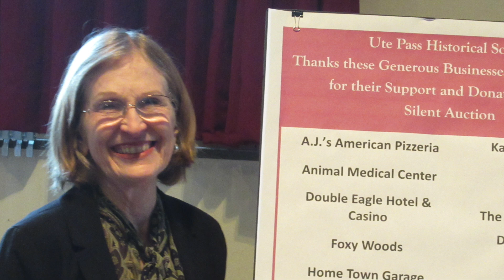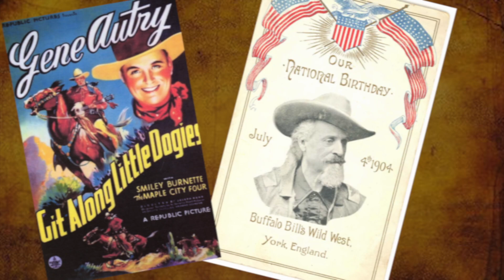Donna's Goodbye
Donna Finacle has been an absolute superstar in preserving the history of the Pikes Peak region. She's truly been a terrific lady and has set us up with the perfect tools and blueprint to carry on her incredible work even after her transition.

I know stepping into Donna's position is going to be a challenge, but with our fantastic board, amazing volunteers, and Donna's incredible foresight and planning, I'm excited about the future of the Ute Pass Historical Society.

Thanks to Donna's tireless efforts, the people of Woodland Park and the surrounding region have had the luxury of easy access to our rich local history. Now it's our turn to build upon that foundation and take things to the next level. I can't wait to get started!

This is such an incredible opportunity, and I'm honored to be a part of it. Let's make Donna proud and expand the reach and impact of the Ute Pass Historical Society in her inspiring image.